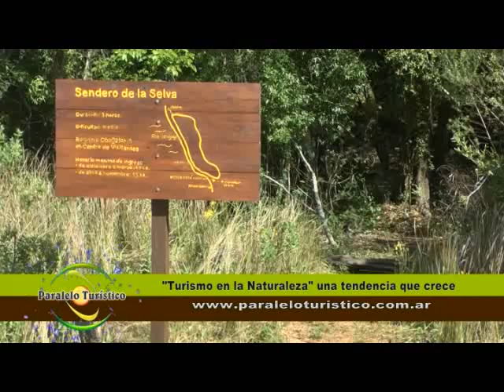notas Paralelo Turístico Turismo en la Naturaleza